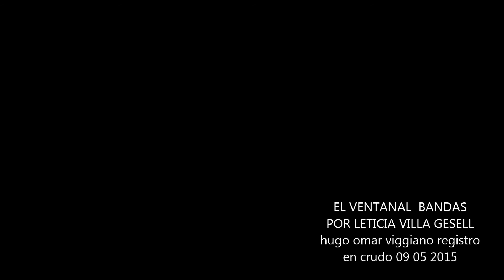EL VENTANAL DE VILLA GESELL " BANDAS x LETICIA" III / hugo omar viggiano registro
EL VENTANAL DE VILLA GESELL
EVENTO "BANDAS x LETICIA"  IV
Hugo Omar Viggiano Registro Audiovisual